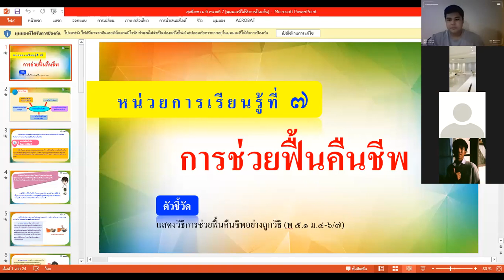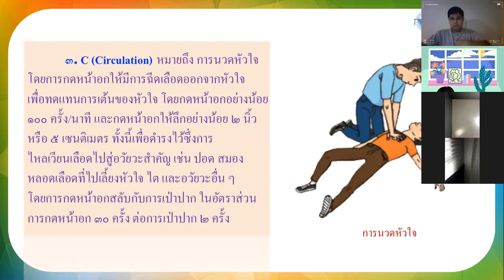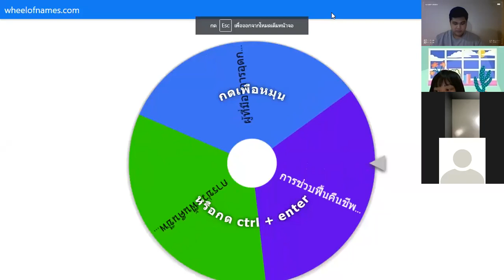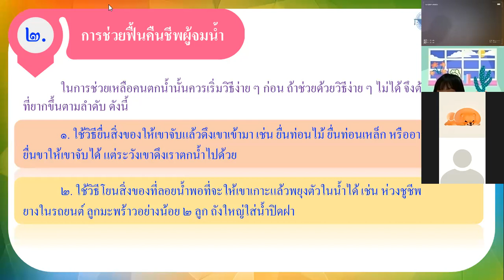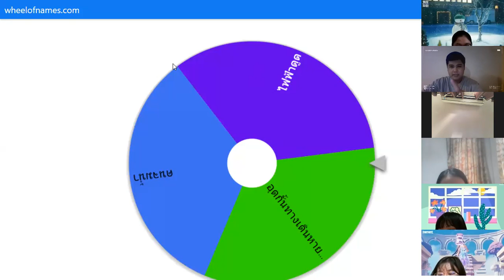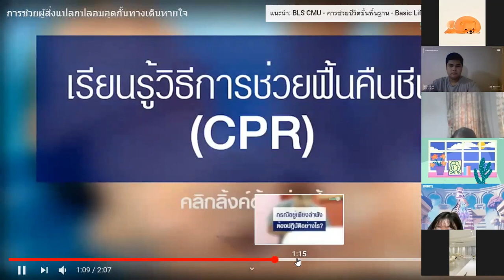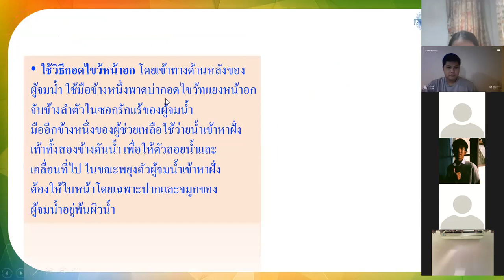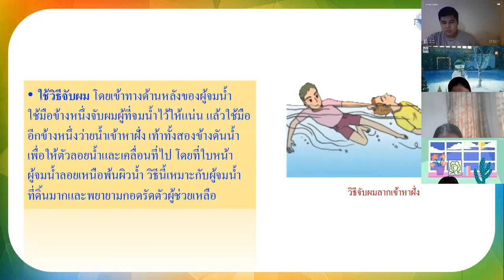ม.6 วิชา สุขศึกษา 1 ต.ค. 2564